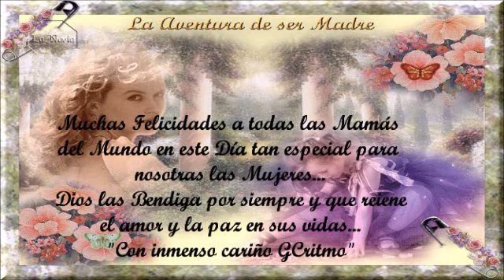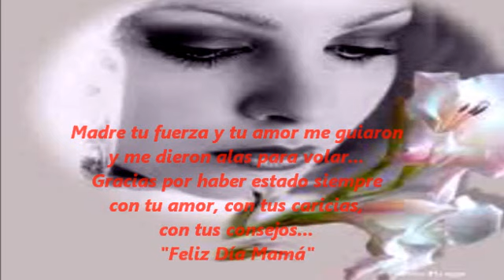Marco Antonio Solis & Los Bukis - Te Amo Mamá ♥ -21 de octubre de 2012-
"Feliz Día de la Madre, con inmenso amor desde mi corazón"

El amor hacia una madre no tiene color de piel,
ni fronteras que cruzar, ni distancias que recorrer.
Es un sentimiento que se arraiga en tu corazón
igual como el árbol echa sus raíces en la tierra,
igual como la flor venera al sol,
igual al encuentro entre el cielo y el mar.